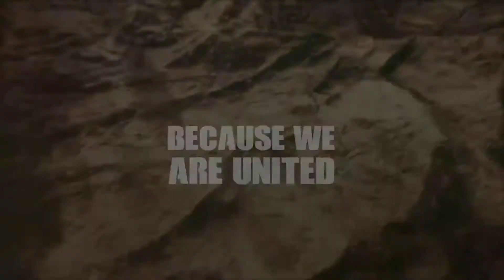FAU-G Game Official Trailer | FAU-G Game Release on Diwali | nCORE Games